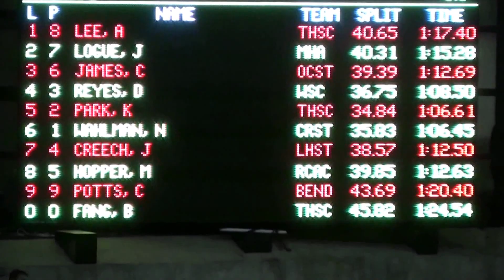AL 11&O Champ Final 100 Fl 022715